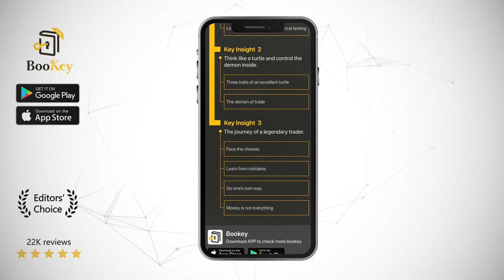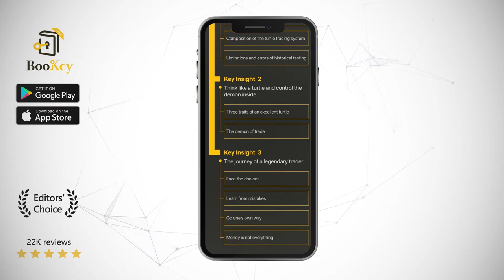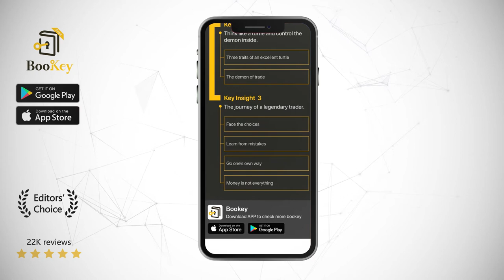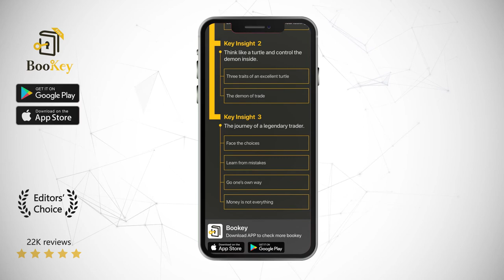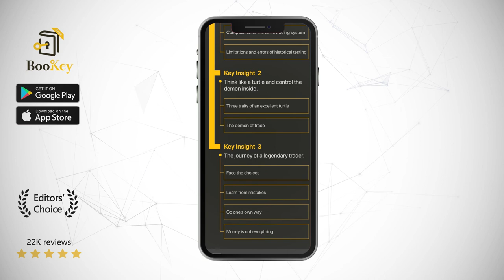Way of the Turtle Book Summary By Curtis Faith The Secret Methods that Turned Ordinary People into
In 1983, two prominent traders in the U.S. futures industry disagreed over whether great futures traders were born or trained. To find the answer, they conducted an experiment known as the “turtle experiment.” The author of this book was the most successful participant in this experiment. In the book, he reveals the entire experiment’s process for the first time and discusses the mysterious “turtle trading rules.”

Curtis Faith was the youngest and most successful participant in the turtle experiment. At the age of 19, he earned more than $31 million in trading income during the turtle experiment for Richard Dennis, a U.S. futures industry legend. Faith was also one of the pioneers in the field of mechanical trading systems and software, founding several software and high-tech companies. As an author, his books include Inside the Mind of the Turtles: How the World’s Best Traders Master Risk and Trading from Your Gut: How to Use Right Brain Instinct & Left Brain Smarts to Become a Master Trader, both known as must-reads for anyone getting started in trading.